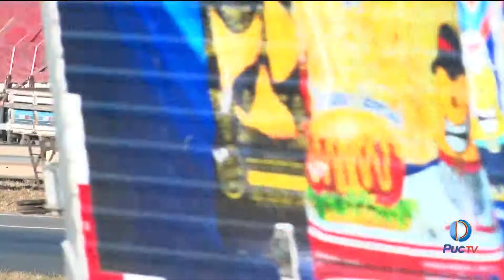Pedestres se arriscam ao atravessar rodovias fora das passarelas!